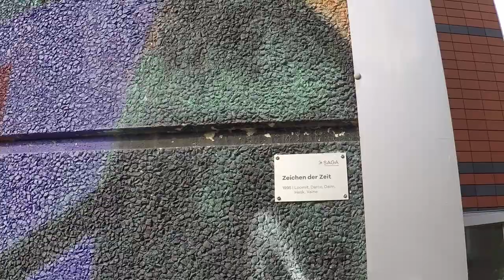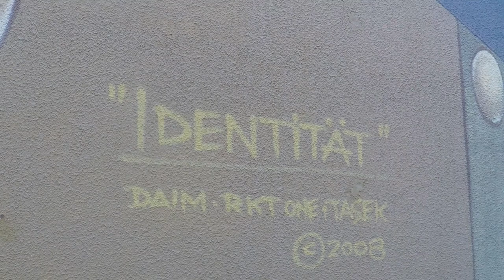Граффити, попавшее в Книгу рекордов Гиннесса!!!